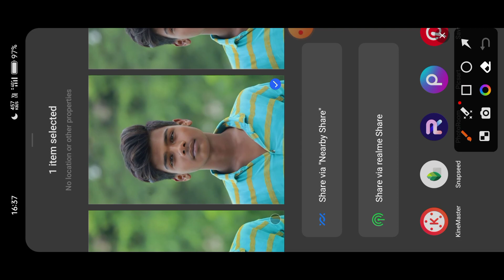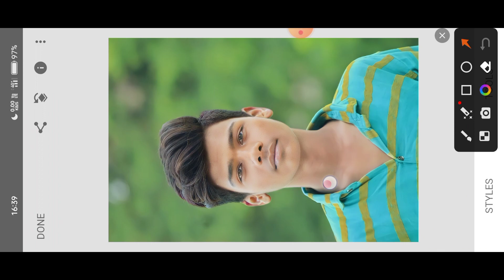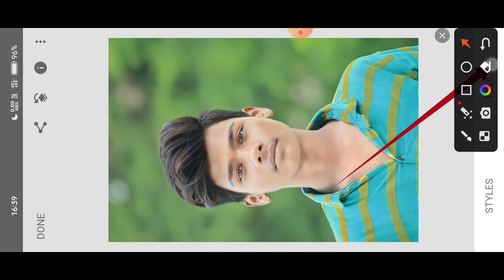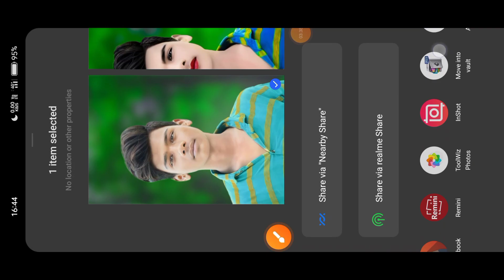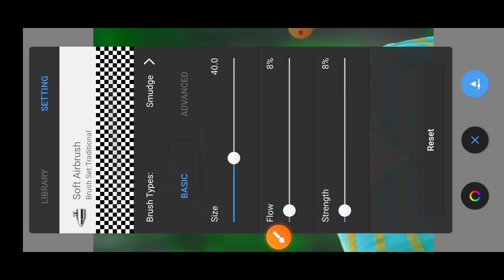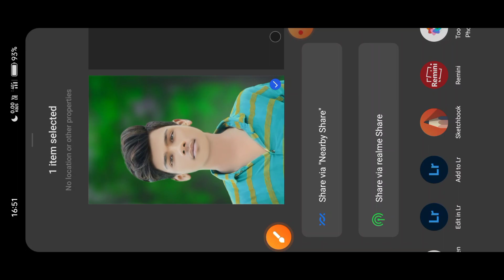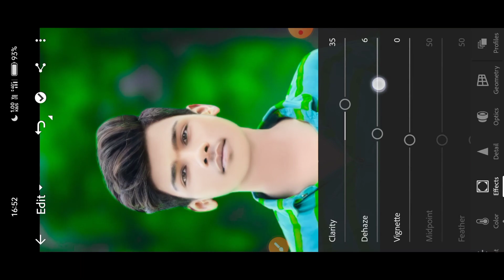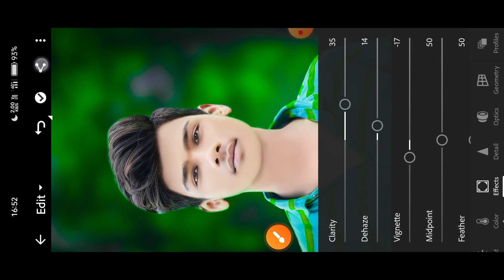New Trick Face Ko Smooth Aur Gora Kaise Kare | Snapseed Face Smooth Photo Editing